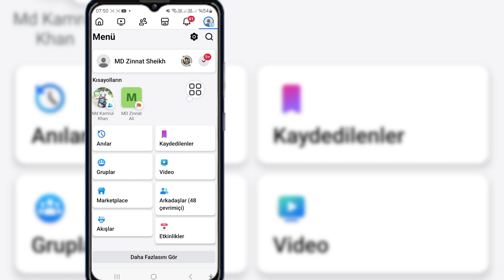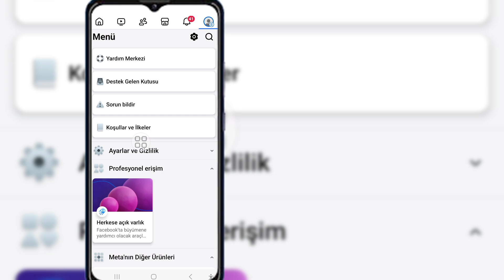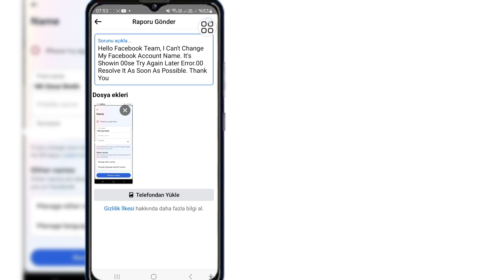Facebook Adı Lütfen Daha Sonra Tekrar Deneyin Sorununu Nasıl Düzeltebilirim (2024)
Size Facebook Adı Lütfen Daha Sonra Tekrar Deneyin Sorununu Nasıl Düzeltebileceğinizi Göstereceğim (2024) Bu videoyu izleyin ve Facebook Adı Lütfen Daha Sonra Tekrar Deneyin Sorununu Nasıl Düzeltebileceğinizi öğrenin.

Facebook Adı Lütfen Daha Sonra Tekrar Deneyin Sorununu Nasıl Düzeltebilirim. Lütfen tüm Adımlarımı ekran talimatlarımı izleyin.